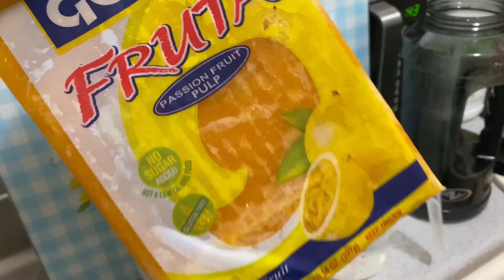Receta para limber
2 2/3 taza se agua
1/2 de azúcar la que tú uses
La fruta la consigues en walmart
Vasos plásticos los consigues en dollartree